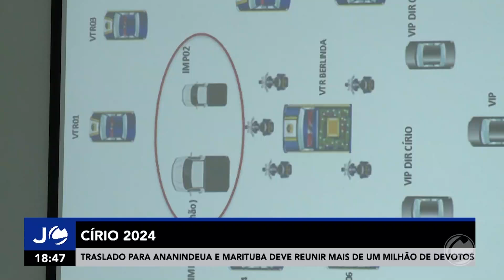JC 2ª Ed - Coletiva PRF Círio (08/10/2024)